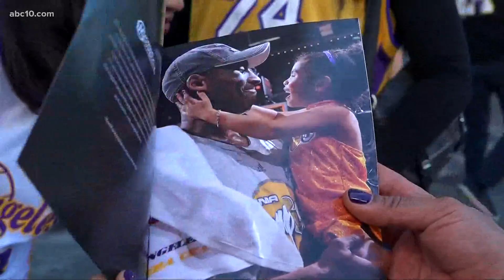NBA playoffs, Kobe Bryant Day | ABC10 Sports Update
Today is Kobe Bryant Day after his two numbers for the Lakers, 8 and 24.